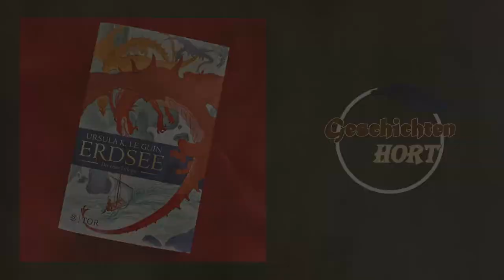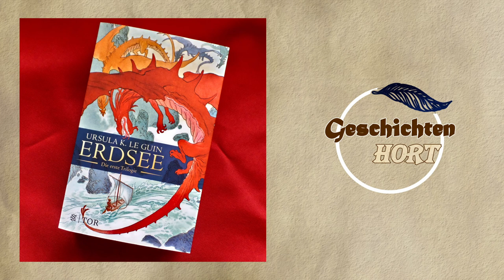Buchreview: Erdsee - Die erste Trilogie (Ursula K. Le Guin)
Ist mehr immer besser? Vermutlich nicht. Den Umfang meiner zweiten Buchkritik im Videoformat habe ich trotzdem auf mehr als ½ Stunde hochgeschraubt. Aus gutem Grund: Denn diesmal prüfe ich ganze drei Romane, zwei Kurzgeschichten und ein Kompendium auf ihre Lesetauglichkeit, allesamt gebündelt im Sammelband „Erdsee – Die erste Trilogie“.
Der Erdsee-Zyklus Ursula K. Le Guins gilt als (wenn auch hierzulande wenig beachteter) Klassiker der Fantasy-Literatur. Zurecht? Um das herauszufinden, begebe ich mich auf eine Reise voller Magie, Drachen und … Sinnfragen über Leben und Tod?
Ach ja, und irgendwie hat sich auch noch ein weißhaariger Hexer ins Skript hineingeschmuggelt …

00:00 Intro
02:31 Ein Magier von Erdsee
10:07 Die Gräber von Atuan
17:11 Das fernste Ufer
26:56 Zusatzteil: Das Lösewort, Das Namensgebot, Eine Beschreibung von Erdsee
30:16 Fazit

Besonderer Dank geht an folgende Künstler*innen für die Erlaubnis, ihre Werke zur Illustration des Videos zu nutzen:
- Elemei (03:36 und 18:07)
- Kaysha Siemens (11:09)
- Marian Churchland (07:27 und 19:37)
- MegaMaeve (18:03)
- Suzanne Bousquet (15:25 und 24:09)

Intromusik: Epic Dramatic Logo 2 von Nargoroon (Lizenz über Pond5)

Hintergrundmusik:
 - Anomalous Hedges von Mini Vandals (aus der YouTube Audio-Mediathek)
- Dance of Nordic Leaves - Epic Folk Original Soundtrack von GioeleFazzeri (über Pixabay,
 - Images of Tomorrow von Unicorn Heads (aus der YouTube Audio-Mediathek)